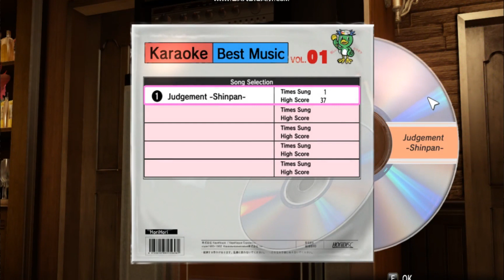Yakuza 0 Gameplay Ep 12